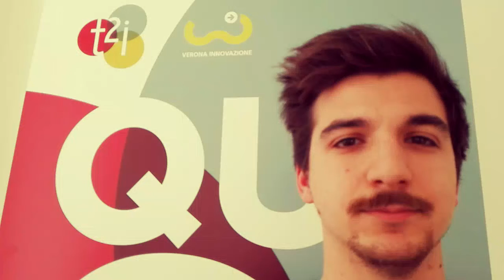I giovani di Crescere Imprenditori: Davide Rama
Davide ha partecipato all’undicesimo corso, avviato in Camera di Commercio a Verona, da t2i - trasferimento tecnologico e innovazione, di Crescere Imprenditori, progetto nazionale finanziato da Garanzia Giovani, che consente di redigere il proprio piano d'impresa, in piccoli gruppi, con l'affiancamento di professionisti ed esperti. Questo percorso ti prepara alla presentazione della domanda al bando di finanziamento SELFIEmployment di Invitalia. Davide ha imparato molte cose da condividere con te, perchè così